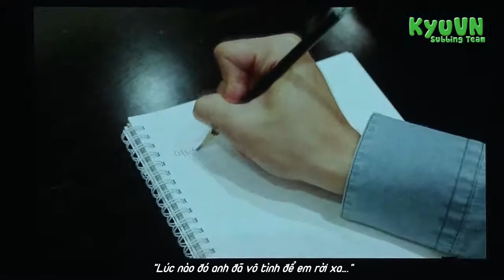[KyuVN][Vietsub + Kara] My thought, your memories @SS6 in Japan